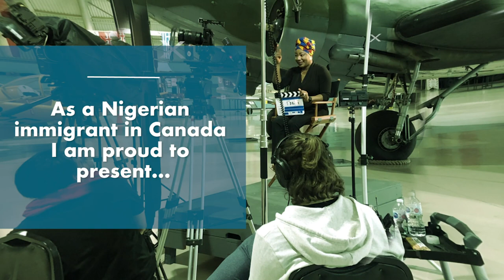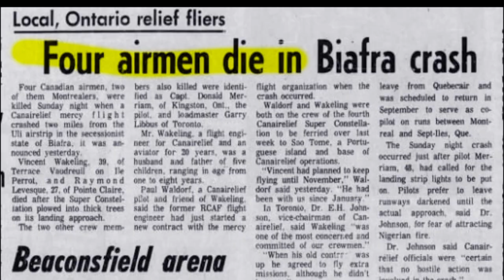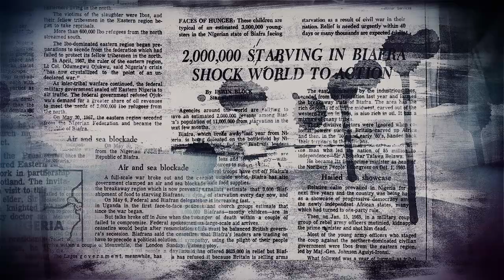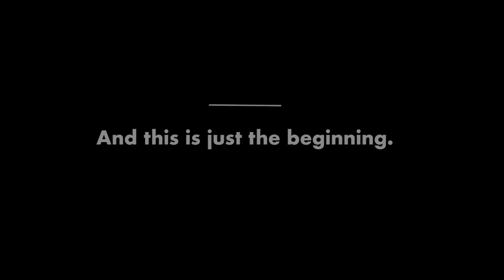Operation Lights Out - The Story of CANAIRELIEF - Official Film Trailer (Full)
🌍✈️ Over 50 years ago, selfless Canadians made history by participating in the largest non-governmental war relief effort ever.

🇨🇦🇳🇬 Discover the hidden but incredible story of bravery & humanitarianism linking Nigeria & Canada.

In 1969, a special group of Canadians risked life and limb to bring food and medicine to millions of dying children and women in the largest non-governmental War Airlift in human history.

A historical documentary project about the Biafran Airlift – a massive and epochal Non-Governmental War Relief Effort, and the specific role played by CANAIRELIEF (led mainly by members of The Presbyterian Church in Canada), in contributing to saving an estimated 1 million lives.